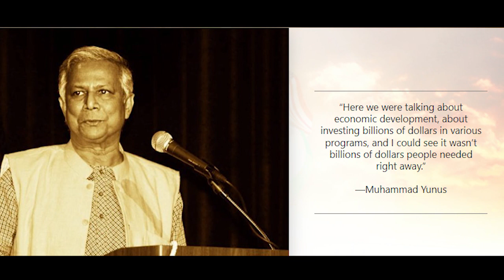From Bangladesh to the World: The Impact of Muhammad Yunus | Microfinance Model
In this video, we explore the world of microfinance and the impact it has had on poverty reduction. We take a closer look at the pioneering work of Muhammad Yunus, a Bangladeshi economist who developed the concept of microfinance in the 1970s. His idea of providing small loans to impoverished individuals to start their own businesses has since grown into a global movement that has helped millions of people break out of poverty.

We'll discuss how microfinance works, and how it has become a powerful tool for financial inclusion, empowering individuals to take control of their own lives and livelihoods. We'll also explore some of the challenges and criticisms that microfinance has faced over the years, and how it continues to evolve to meet the changing needs of communities around the world.